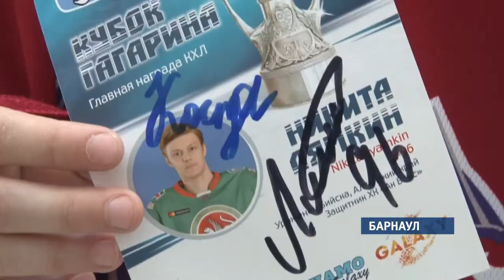Как кубок Гагарина на Алтай приехал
В минувшие выходные на Алтай впервые привезли главную награду отечественного хоккея – Кубок Гагарина. Такой подарок  болельщикам сделал Никита Лямкин, защитник казанского хоккейного клуба . В этом сезоне его команда  завоевала престижный трофей, прикоснуться к которому наш земляк  пригласил всех желающих.